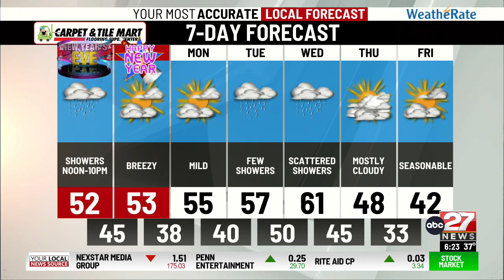Dan's Saturday AM Forecast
Showers will arrive later this afternoon...